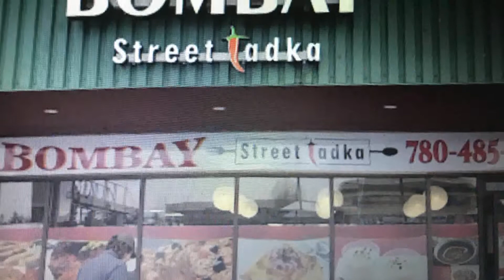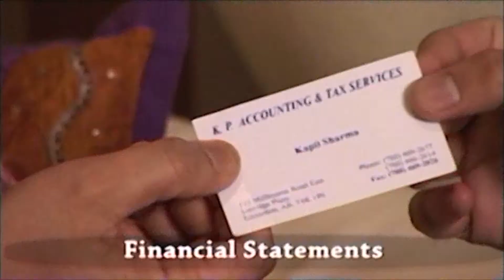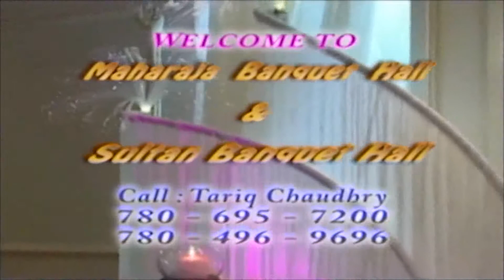Watan TV Ep 419 10th Dec, 2017